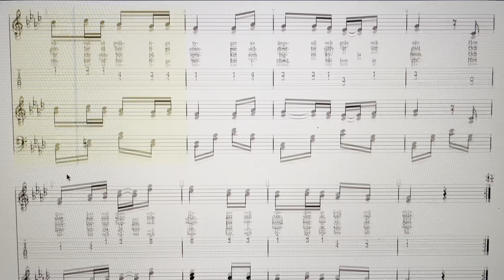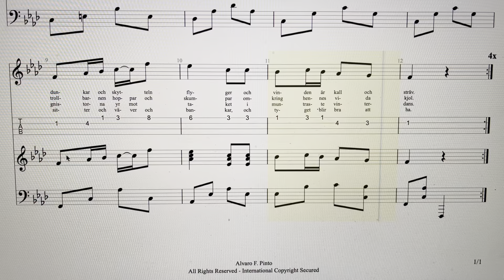Trollmor Väver - Musik av Margit Holmberg - Ur Ekorren och Trollet - År 1943.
Trollmor Väver - Musik av Margit Holmberg - Ur Ekorren och Trollet - År 1943. Bild av Margit Holmberg.